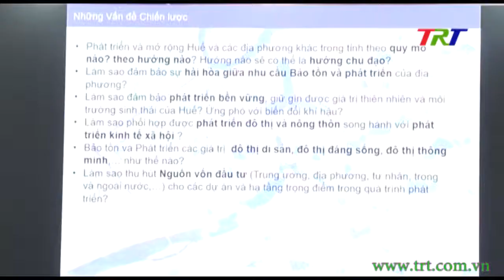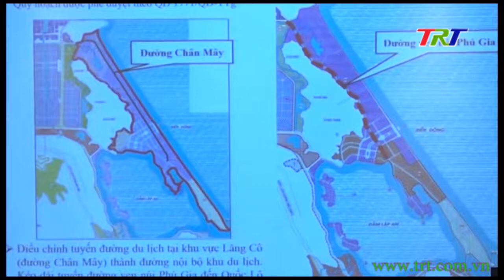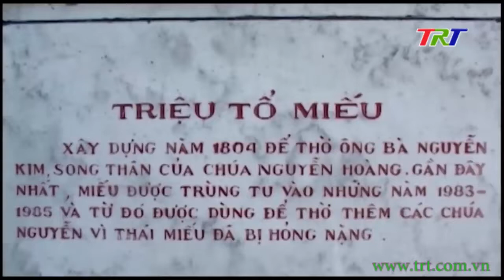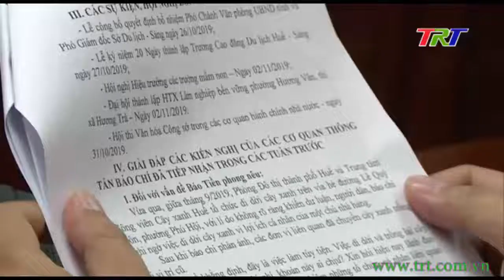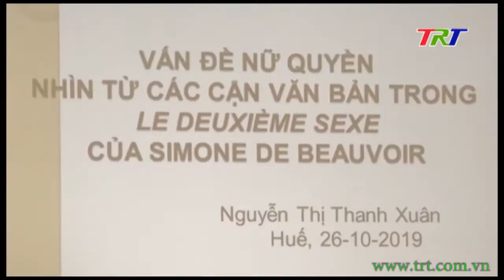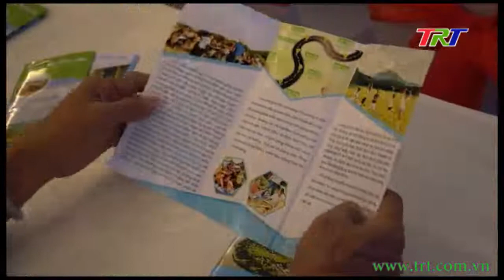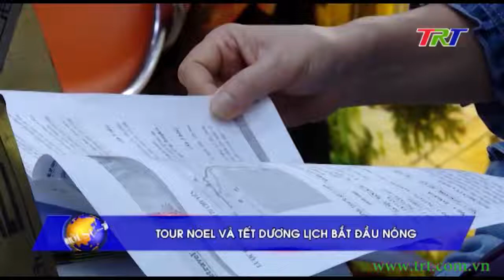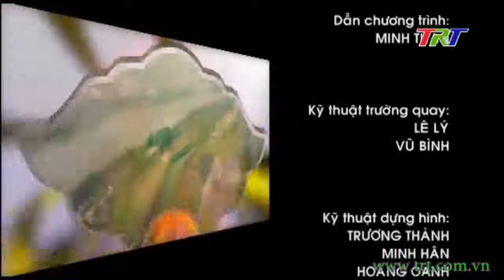Huế ngày mới - 27/10/2019 (Chủ nhật)